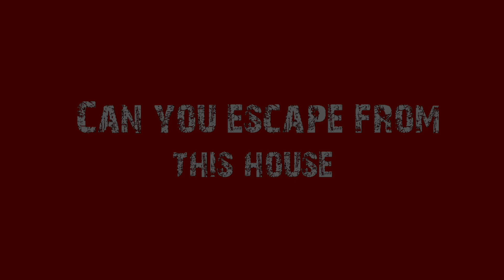Trespassers: A Haunted House VR Game App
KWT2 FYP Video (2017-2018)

Members:
CHAN Man Yee
LUI Ka Kit
TSANG Cheuk Ling
TSANG Pak Kin

Advisor: Dr. Kenneth LEUNG